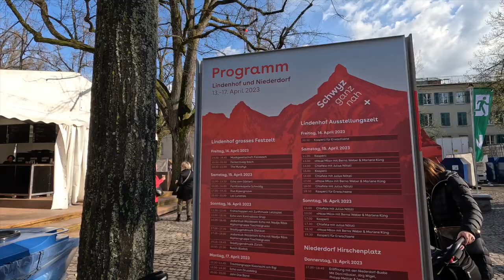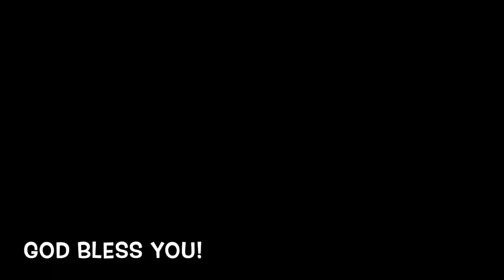Sechseläuten 2023 Zürich Switzerland, Swiss traditional Fest + Böögg Snowman! Party around old town!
Sechseläuten 2023! 🎷⛄️💐
Zürich City all around old town!

BE BLESSED

00:01 Bahnhofstrasse
01:40 Military
01:58 Afghan Hound Dogs
02:11 Camels
03:15 Bear :D
05:35 Old Cannon
05:58 Military
07:21 Gypsy Horse, Irish cob
08:16 Dance
09:55 Limmat Boat
10:20 FCZ Girls
10:46 Coach
12:38 Dance
14:48 Bahnhofstrasse
14:55 Uraniastrasse
15:24 New Position
16:17 Over the bridge, from Lindenhofstrasse
16:41 Over the bridge, other side, from Lindenhofstrasse
16:59 Lindenhof
17:19 Schwyz ganz nah
19:08 From Lindenhof To Niederdorf
19:27 Its 18.00! Ring the bell, St. Peter Church
20:22 Grössmünster
20:45 Münsterbrücke, Wasserkirche
21:07 Frauenkirche
 21:38 Afghan Hound Dogs
22:15 Helmhaus
23:30 See Promenade, Food markets
24:01 Bellevue
24:25 Böögg
25:15 Böögg  explodes
26:03 Quaibrücke, Bellevue
26:27 Ferris wheel
26:44 Züri Sauber, Cleaning the streets :D
26:50 Paradeplatz
27:02 Credit Suisse
27:49 The End!